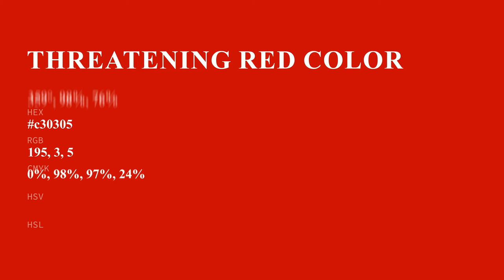Threatening Red color c30305 hex color - Red color - Cool color c30305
What color is Threatening Red ? c30305 hex color - Red color - Cool color c30305

Hex c30305 Color Code is also known as Threatening Red color.